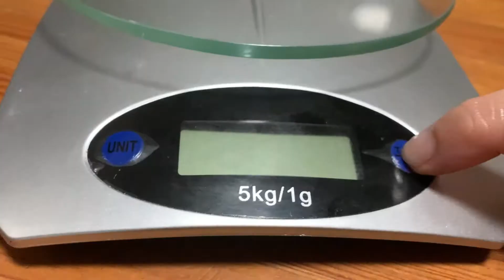Meat Floss Buns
For this recipe you can use any meat floss.